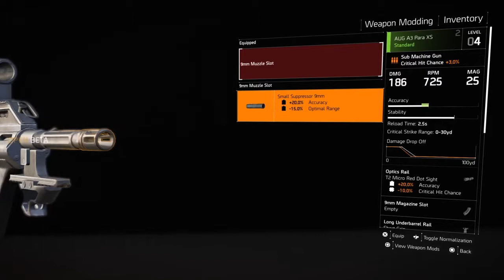Division 2 Beta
Whatever